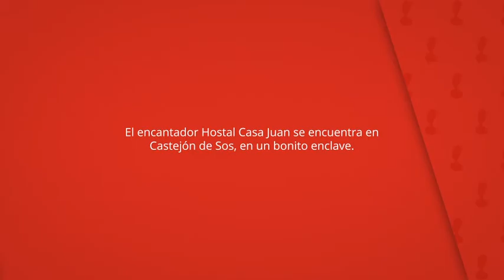Hostal Casa Juan, Castejón de Sos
El encantador Hostal Casa Juan se encuentra en
Castejón de Sos, en un bonito enclave.

Se ofrece conexión Wi-Fi gratuita.